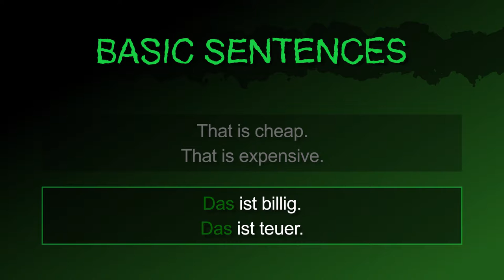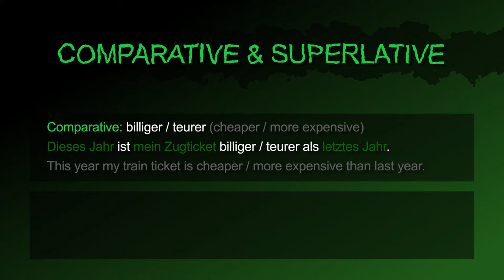cheap & expensive [billig & teuer] － German to Die from!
The German adjectives [billig & teuer | cheap & expensive] summarized!

Also in this video:
How to say "That is cheap" in German.
How to say "That is expensive" in German.
The words “affordable, unaffordable, inexpensive” in German.
How to say "That is not cheap / expensive." in German.
How to ask "Is that (so / too) cheap / expensive?" in German.

How to say "Can we get cheap tickets?" in German.
How to say "The groceries in this supermarket are very cheap." in German.
How to say "If you won’t book the flight soon, it will be very expensive." in German.
How to say "He wastes all his money on expensive brand-name clothes." in German.

How to say "cheaper / more expensive" (Comparative) in German.
How to say "This year my train ticket is cheaper / more expensive than last year." in German.
How to say "the cheapest / the most expensive" (Superlative) in German.
How to say "The cheapest / most expensive restaurants are on this street. " in German.

 [billig, teuer, billiger, teurer, billigste, teuerste, bezahlbar, unbezahlbar, günstig, preiswert]